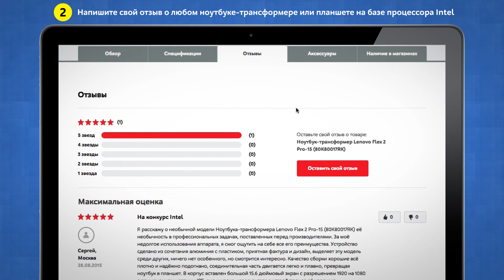Конкурс Intel "Самый ИНТЕЛлектуальный отзыв"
М.Видео и Intel вручат призы за лучшие отзывы — 5 ноутбуков-трансформеров и 10 планшетов на базе процессора Intel

Оставьте уникальный и содержательный отзыв о ноутбуке-трансформере на базе процессора Intel на сайте mvideo.ru или оправьте его по e-mail, если вы зарегистрированы на сайте М.Видео.  Отзыв должен быть не короче 350 знаков.

7 октября жюри объявит победителей: 15 лучших авторов получат призы - 5 ноутбуков-трансформеров и 10 планшетов на базе процессора Intel.

● Посмотреть все ноутбуки-трансформеры на базе процессора Intel можно на сайте М.Видео по ссылке